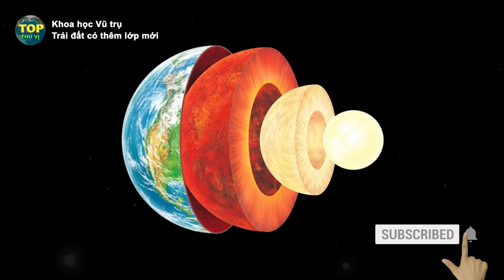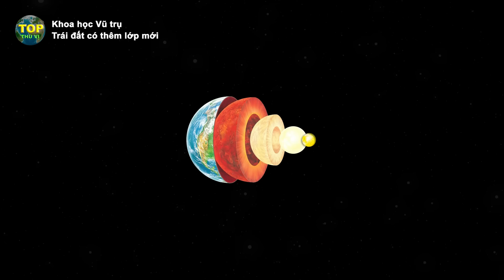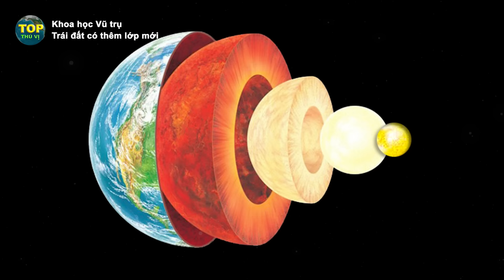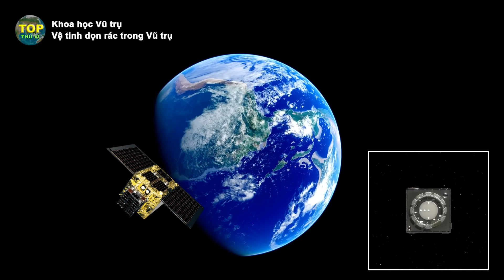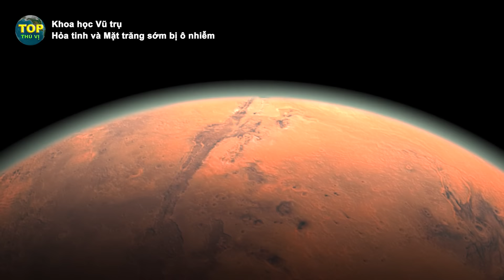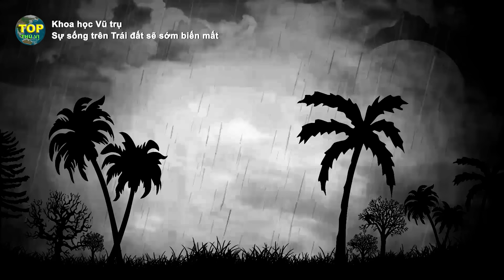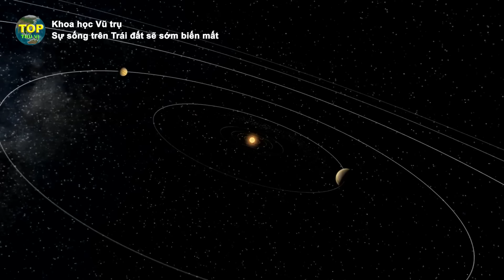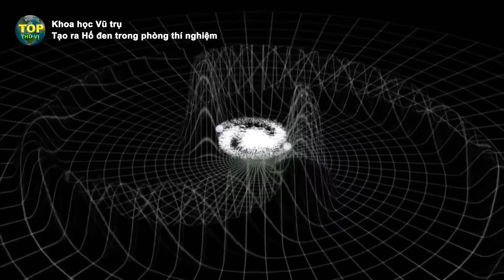Lõi Trái đất có nhiệt độ nóng hơn nhiệt độ Mặt trời [Replay] | Khoa học vũ trụ - Top thú vị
Mới đây, một công trình nghiên cứu mới được công bố trên tạp chí Nghiên cứu địa vật lý, các nhà khoa học đã chứng ming rằng, trái đất của chúng ta có 5 lớp, thay vì 4 lớp như những gì chúng ta dự đoán trước đây...

Tín dụng: Chúng tôi không sở hữu hoàn toàn những tư liệu trong video, nó thuộc về những tổ chức khoa học uy tín như: NASA / ESA / ESO / CSA / Roscosmos / SpaceX /  Envato.